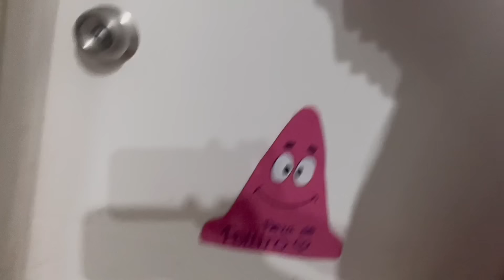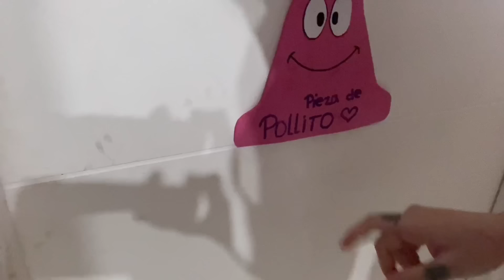Dieta EXPRESS y día completo con Pupu - Vlog